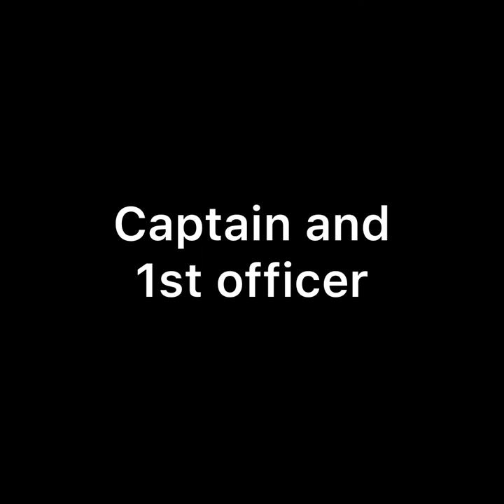S.S. Traffic (music not mine)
(Music not mine, no copyright)

The Traffic was a type of ship known by Red-White Star Line as an Aluminumclad.

Although not the biggest ship ever built by Red-White Star Line, it is the biggest aluminumclad ever constructed by the company.

The maiden voyage of the Traffic was to take place on April 10th (as seen)
However after engine problems the ship returned to dock and was given a new engine. The second attempt was made on April 28th.

The Traffic could carry about 500 passengers on a one-way trip. Only 478 actually boarded for her maiden voyage.

The ship can be seen carrying a lifeboat which could in fact hold only 30 people of 500. To lower the lifeboat crewmen would push it off of the bridge and onto the bow. Then water would carry the boat off of the ship, hypothetically that is.

 On April 30th, the Traffic entered dangerously rocky water where breakers (rocks) were located.

478 people on board, only room for 30 inside of the lifeboat.